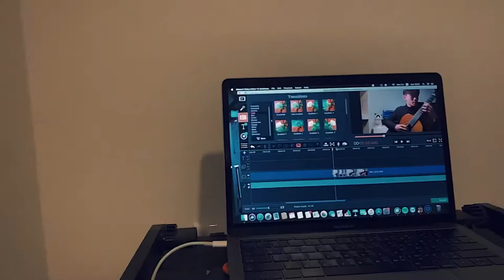Sonata n.1 Allegro by Guastavino